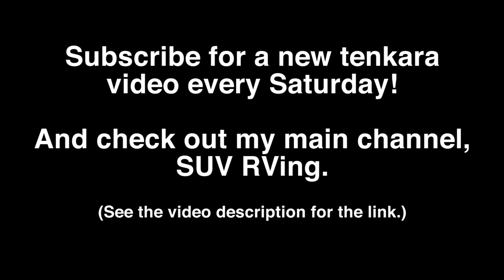Brown Trout Gold Rush! 9 Fish Caught on Tenkara (Fly Fishing)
I had a great few hours of fishing and caught a ton of brown trout.

GEAR USED
** Rod: Zen Tenkara Suzume
** Line: 7.5-foot #3.5 level line + 3 feet of tippet
** Fly: Utah killer bug

LOCATION: Northern Utah, USA

DATE FILMED: Early March 2019